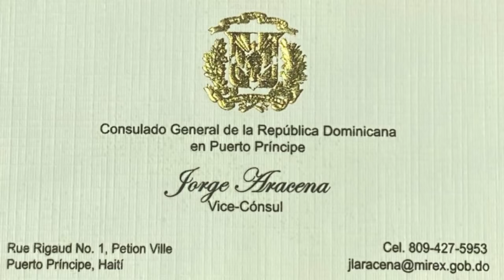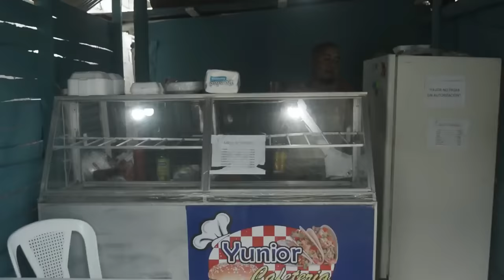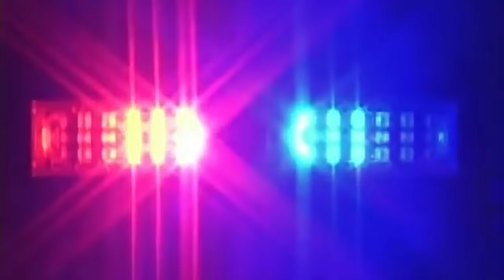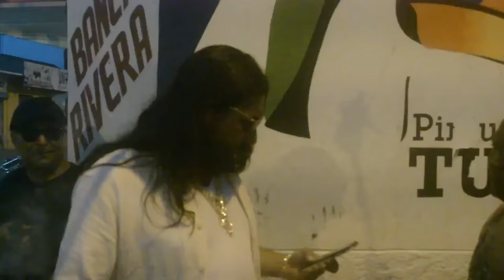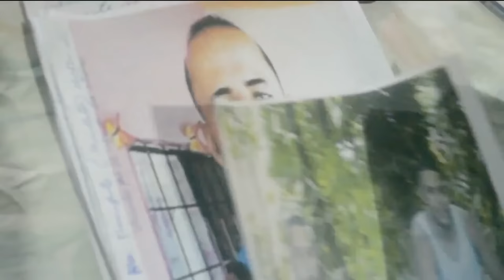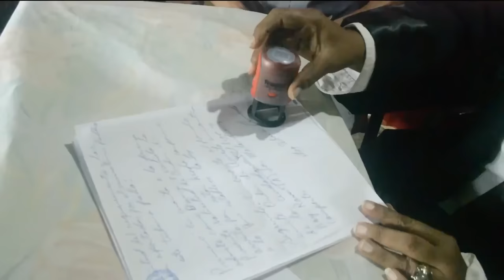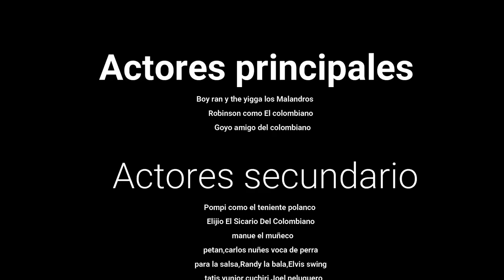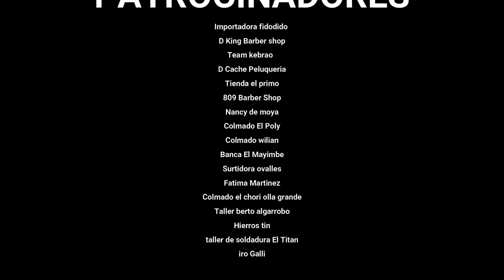EL MALANDRO 2.0 -película completa❌Cayetano germosen guanábano❌moca❌Rep.Dom❌Boy Ran the yigga